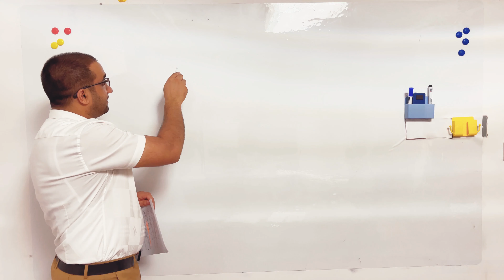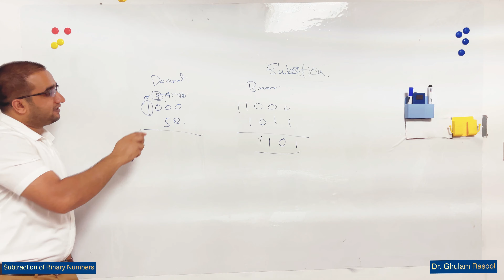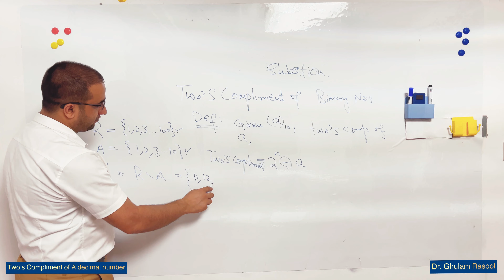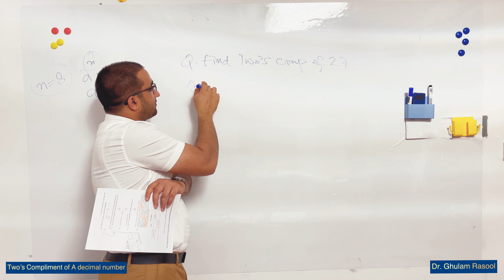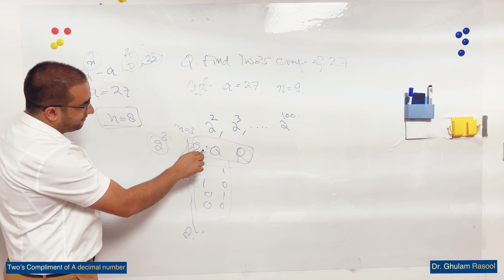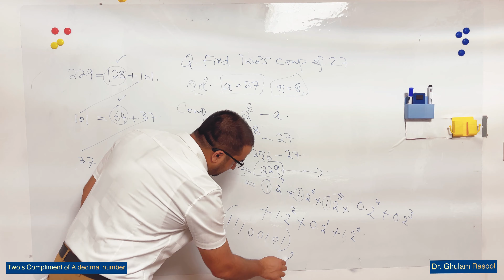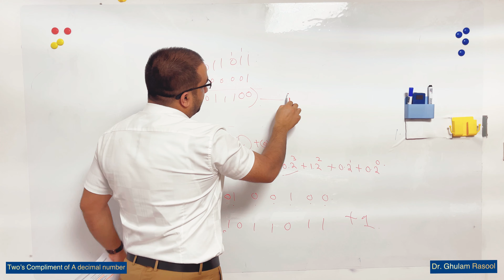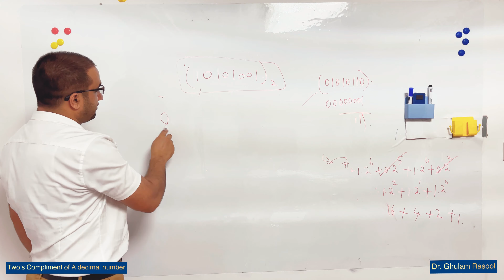Lecture 4(4) | Binary addition, binary subtraction | Binary Complement of a Decimal Number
Discrete mathematics is one of the core modules in the software engineering program. It is an important modern branch of mathematics and the basic theory of computer science core curriculum. A discrete mathematics course has more than one purpose. Students should learn a particular set of mathematical facts and how to apply them; more importantly, such a course should teach students how to think logically and mathematically. To achieve these goals, this course stresses mathematical reasoning and the different ways problems are solved. The goal is to enable students to master the basic theory and method of discrete mathematics, laying a certain foundation for the scientific research or engineering technology work.

• Discrete Mathematics with applications: 4th edition, SUSANNA S. EPP DePaul University
• Kenneth H. Rosen，Discrete Mathematics and Its Applications Sixth Edition, (China Machine Press，2008）

Dr. Ghulam Rasool,